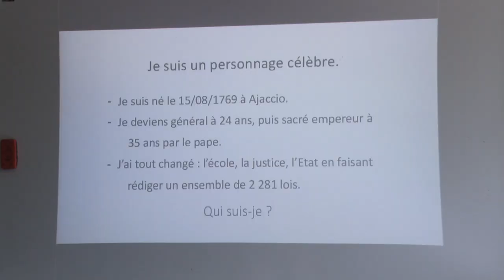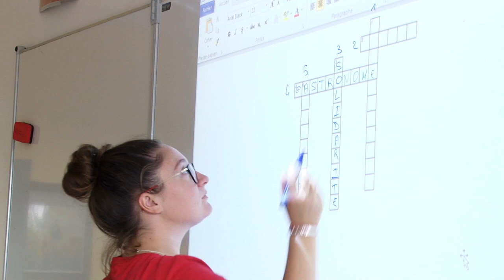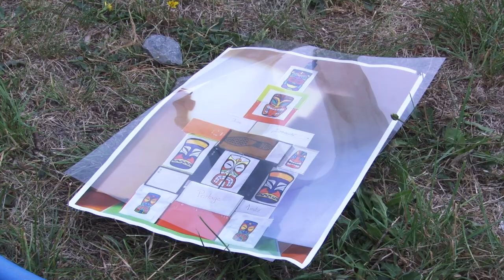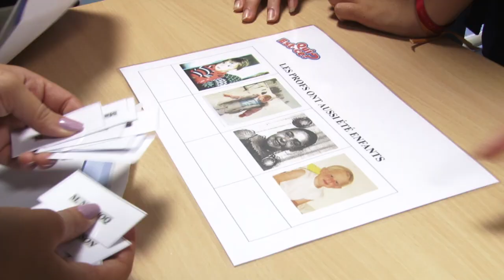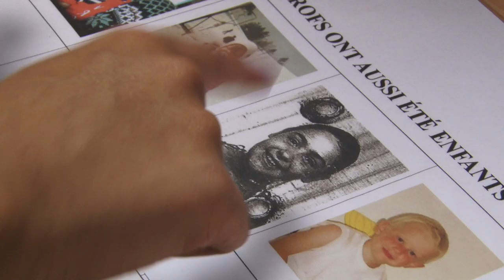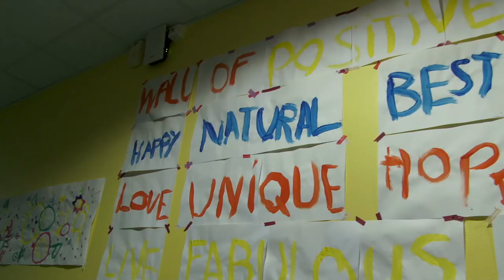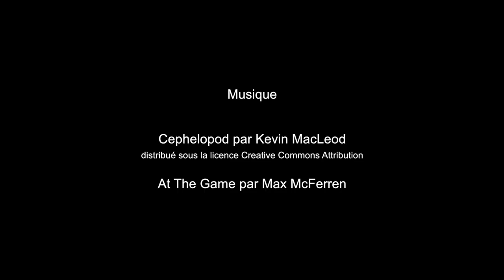Journée d'intégration au Lycée Professionnel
La journée d'intégration de la rentrée 2019 au Lycée Professionnel Jean-Paul II.